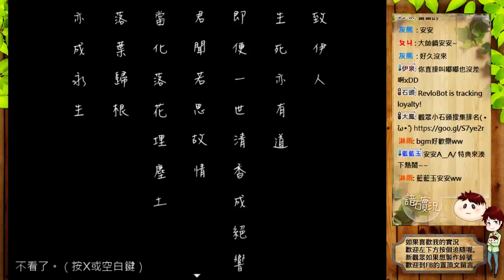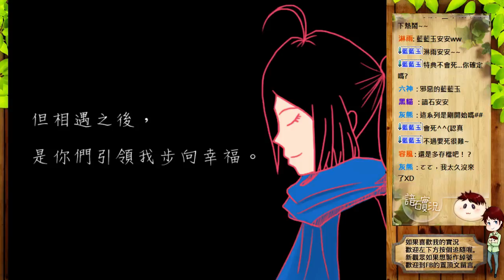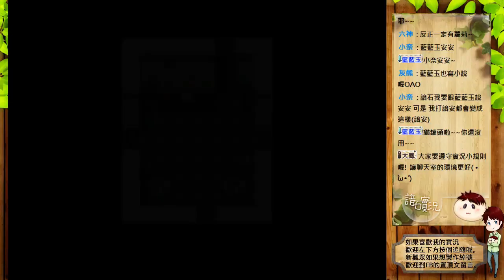青蘿花 正式版 #8 恐怖RPG 劇情向 ⇀ 特典【諳石黑歷史】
【遊戲名稱】青蘿花 正式版
【遊戲作者】藍藍玉

⇀ 關於影片 ↼

【黑歷史】- 早期影片品質很糟，欣賞我的過去，請做好心理準備再服用(´・ω・`)。
【紀錄檔】- 中期實況有切割影片，聲音品質稍微提升，到剪輯初期實況還是較差。

⇀ 關於諳石 ↼

在Twitch、Youtube開台，實況結束後會在 Youtube 放實況剪輯影片 。

感謝你點收看我的頻道，有任何建議、問題或是有想看的遊戲

電腦系統
處理器 : AMD Ryzen 7-2700X
顯示卡 : 技嘉 AORUS RTX 2080
主機板 : 技嘉 B450 AORUS PRO WIFI
記憶體 : 芝奇 G.SKILL RipjawsV DDR4 3200 8GBx2
風扇     : 虎徹2
電源     : be quiet E10 600W
機殼     : Antec P100
麥克風 : BLUE Yeti
擷取卡 : 圓剛 GC550
實況軟體 : OBS
錄影軟體 : OBS / ACTION! / 顯卡內建錄影
剪輯軟體 : Sony Vegas